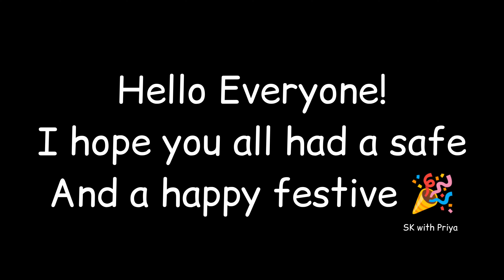Blasting Colourful Rocket Crakers | Diwali Celebrations | Firecrackers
In this video we have showcased the Diwali Celebrations done at Bangalore, India where the dark sky was brightened with colourful rocket crakers which made a blissful view 💕

To watch more of our videos please click on the Subscribe button🔥 Don't forget to like and share the video with your family and friends so they can enjoy as well ❤️🥰  Keep supporting!!

♡ Signing off ♡
 SK with Priya 🥰
2021 new crackers bursting,
night time crackers bursting,
new crackers bursting in tamil,
bursting crackers on hand,
bursting crackers on diwali 2021,
reason for bursting crackers on diwali,
sound of crackers bursting,
sadhguru on bursting crackers,
bursting of fire crackers,
types of crackers bursting,
water queen crackers bursting,
blasting cracker,
blasting cracker in hand,
blasting car with crackers,
bursting crackers tamil,
bursting crackers tamil 2021,
bursting crackers today,
diwali crackers bursting in tamil,
day crackers bursting in tamil,
tuber basss crackers bursting,
crackers unboxing and bursting in tamil,
diwali bursting crackers video,
fire crackers bursting video,
kannan crackers bursting video,
diwali crackers bursting videos in tamil,
crackers bursting videos animation,
deepavali crackers bursting video in tamil,
crackers unboxing and bursting video,
bursting crackers whatsapp status,
bursting crackers with friends,
bursting crackers with hand,
diwali bursting crackers whatsapp status,
willow crackers bursting,
10000 wala crackers bursting,
1000 wala crackers bursting,
wala crackers bursting,
yrs crackers bursting,
yogi bursting crackers,
yogi ji bursting crackers,
bursting crackers 2021,
2021 crackers bursting in tamil,
kannan crackers bursting 2021,
kannan crackers bursting video 2021,
fire crackers bursting 2021,
diwali crackers bursting 2020,
creative experiment crackers bursting 2021,
5000 wala crackers bursting,
rocket crackers,
rocket crackers video,
rocket crackers testing,
rocket crackers sound effect,
rocket crackers experiment,
rocket crackers in tamil,
rocket cracker making,
rocket crackers green screen,
rocket crackers sound,
rocket cracker gun,
rocket firecracker green screen,
rocket cracker kaise banaye,
rocket cracker kaise chalate hain,
rocket cracker kaise banate hain,
rocket cracker kaise banaen,
rocket cracker kaise udaye,
rocket cracker launch,
rocket launcher cracker,
lunik rocket crackers,
largest rocket cracker,
comment cracker rocket league,
rocket cracker making malayalam,
rocket cracker malayalam,
rocket cracker making tamil,
missile rocket cracker,
mini rocket cracker,
musical rocket crackers,
rocket crackers slow motion,
rocket crackers name,
rocket crackers in night,
new rocket crackers,
rocket crackers price,
parachute rocket cracker,
parachute rocket cracker in tamil,
paper rocket cracker,
proton rocket cracker,
flower pot cracker rocket,
rocket cracker testing,
rocket cracker tamil,
how to rocket cracker,
rocket bomb crackers testing,
rocket cracker voice,
village rocket cracker,
rocket cracker war,
rocket cracker with parachute,
how rocket cracker works,
biggest rocket cracker world,
whistle rocket crackers,
world best rocket cracker,
rocket cracker 2021,
2 sound rocket cracker,
2 sound rocket crackers,
3 sound rocket cracker